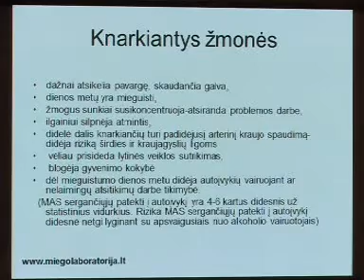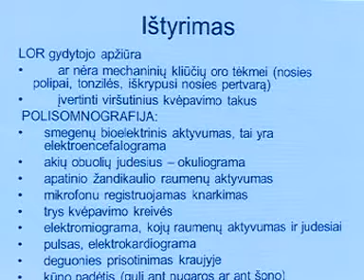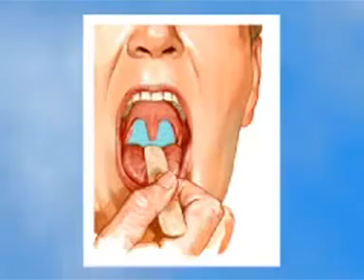Kodėl knarkimas yra žalingas 2011-12-04.mpg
Kodėl knarkimas yra žalingas 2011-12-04